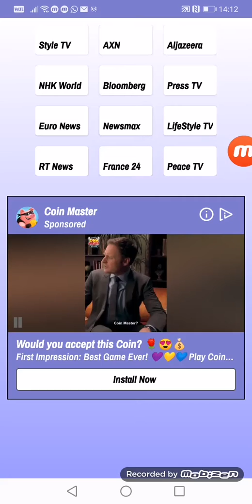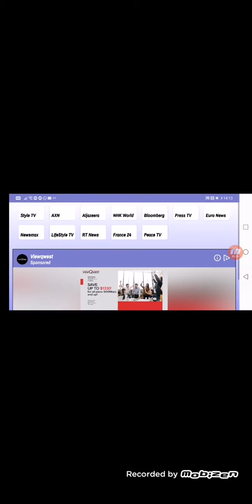news & movies channel📺📰🎥